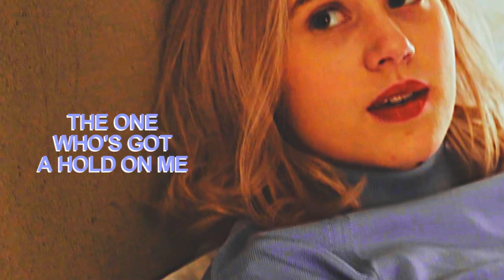Ain't My Fault [William/Noora]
HD ALWAYS BETTER FOR YOUR EYES

My love for these two, dear lord, I watched half the season in one day.
And this show is just so easy to vid ???
anyway, this is trash sorry lmao

- TV show: end of the video
- song: title/end of the video
- coloring: SunnyVids